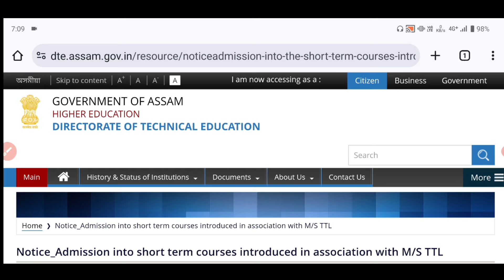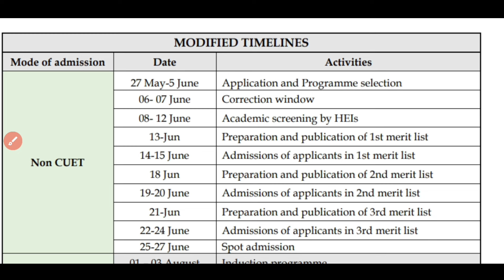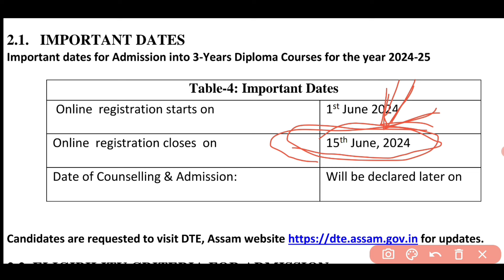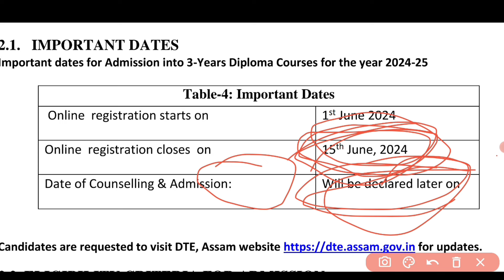Edit Assam Polytechnic Admission// when Correction Window open assam Polytechnic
Assam Polytechnic Admission Online Full Process A to Z

WhatsApp number
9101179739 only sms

                   👍 Thanks 👍